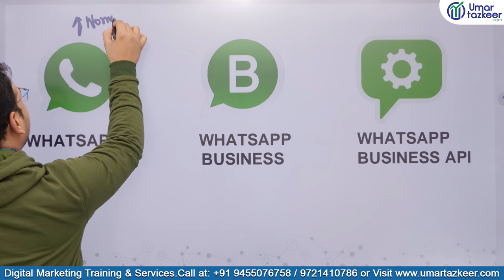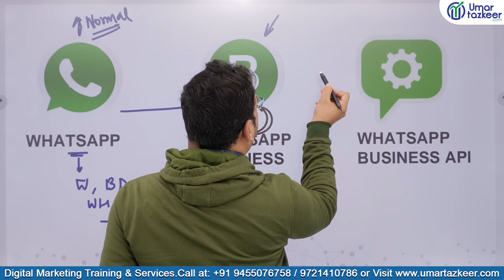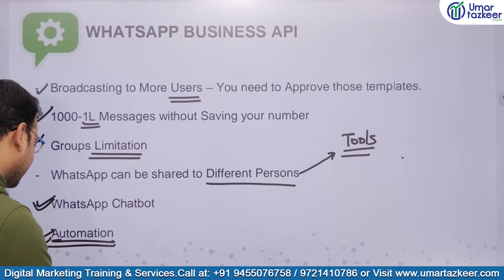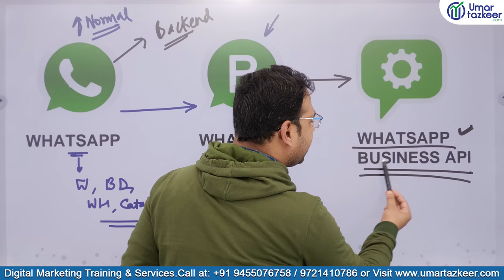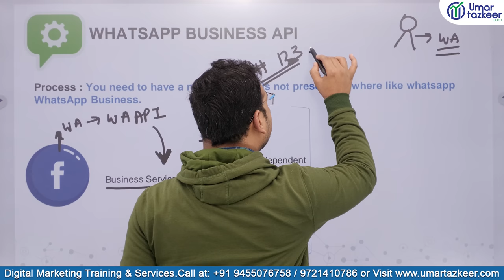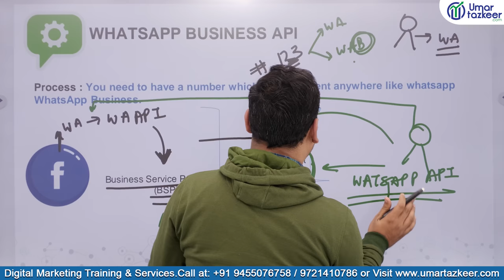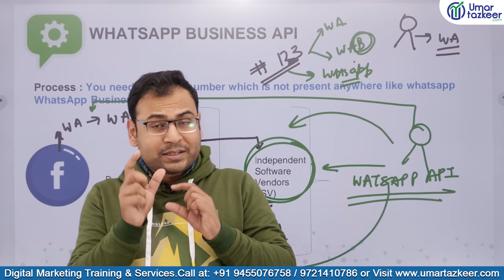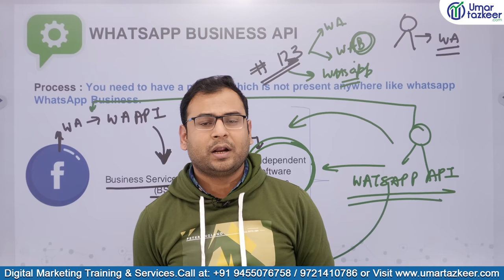What is WhatsApp Business API? | How to Get WhatsApp Business API? | Umar Tazkeer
Get your Whatsapp API in minutes

Top Playlists [Free Courses] are:
- Google Ads
- Facebook Ads
- GA4
- Digital Marketing Basics/Fundaments
- SEO
- Automations
- & Many More